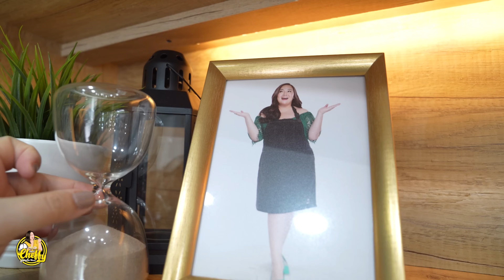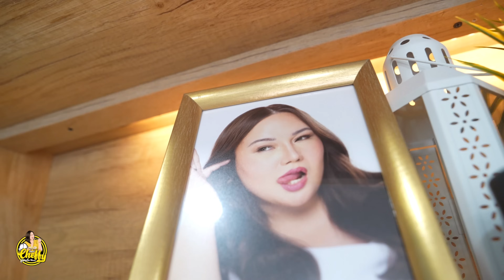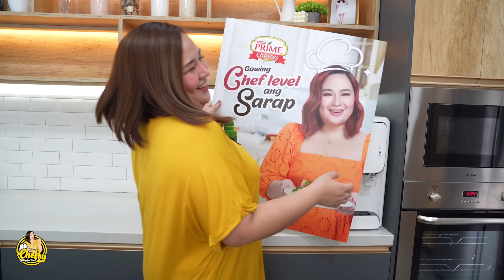KITCHEN TOUR (HINDI KO KINAYA YUNG BAGONG ATAKE NG KUSINA!!!)